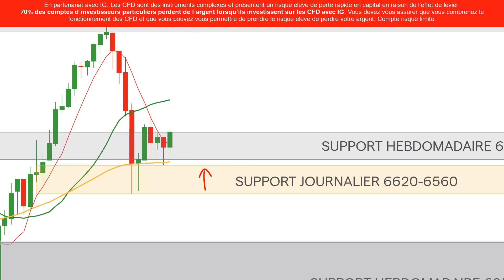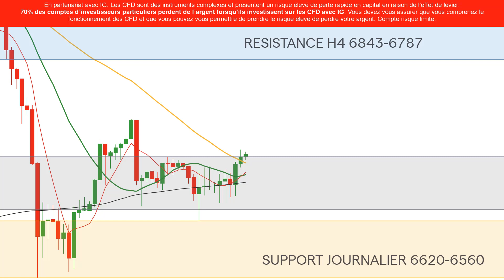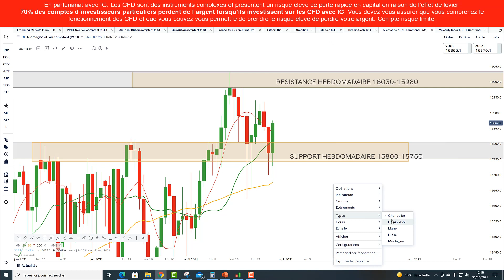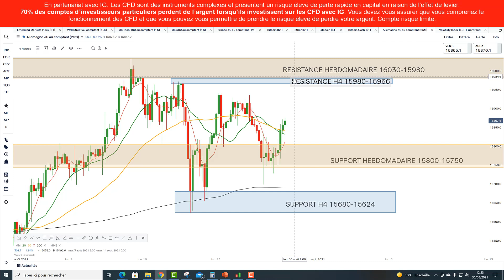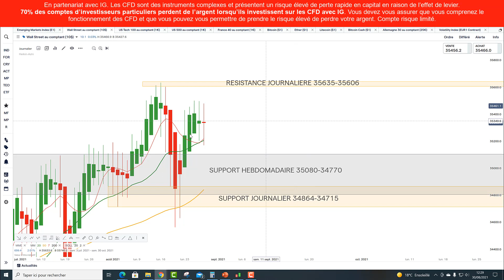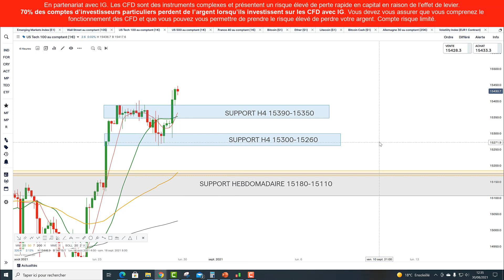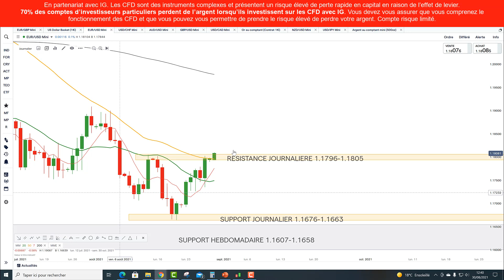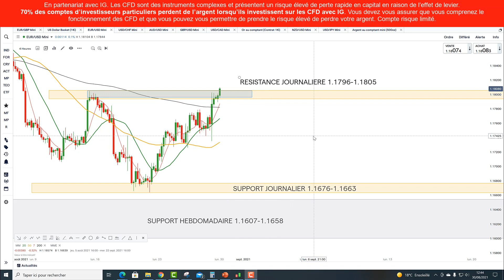🦕👉Préparation de la semaine de trading sur indices et EURUSD. Chapitrage disponible. 👇😊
Analyse technique en CFD du: - $cac: 0:00 - $dax : 3:35 - $dj : 6:49 - $ndx: 9:13 - $eurusd: 10:58